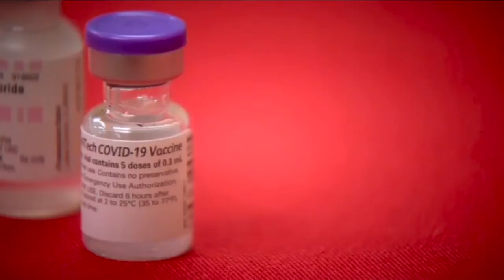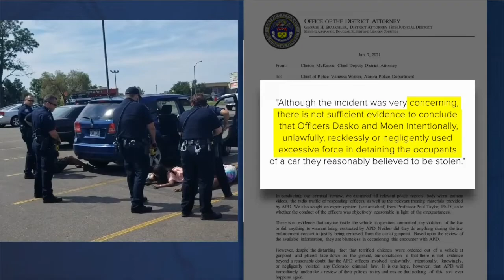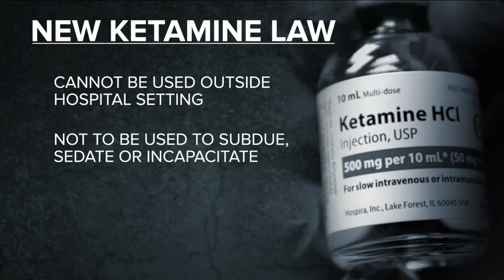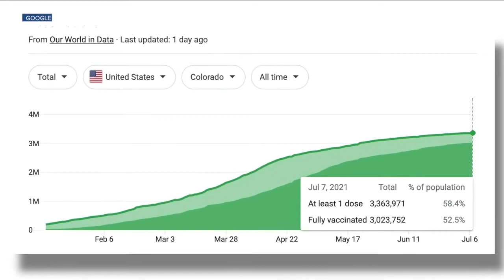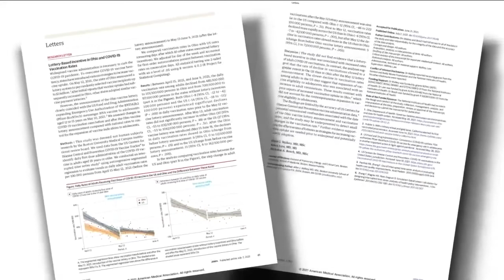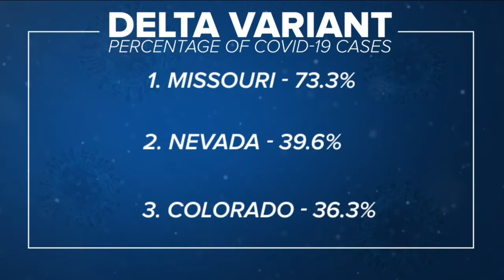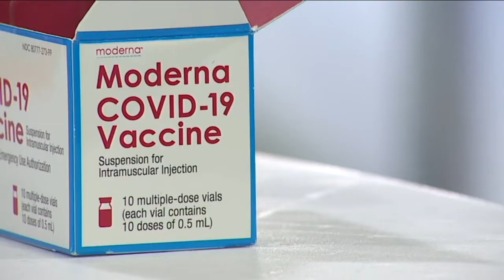Denver7 News at 10PM Wednesday, July 7, 2021